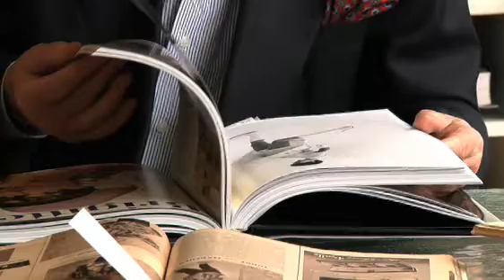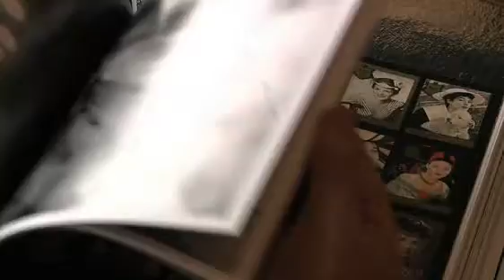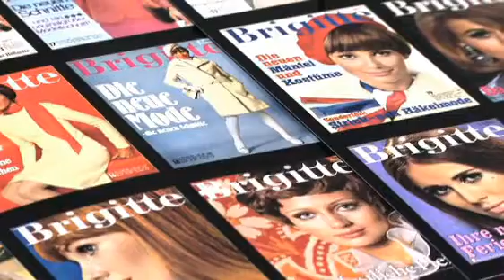F.C. Gundlach, Forum-Preisträger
Er arbeitete für die Brigitte, den Stern oder die Quick und gilt als einer der herausragendsten deutschen Fotografen der Nachkriegszeit. F.C. Gundlach wurde für sein Lebenswerk mit dem Forum-Preis der TextilWirtschaft, der einzigen wöchentlich erscheinenden Zeitschrift für die gesamte Textil- und Bekleidungsbranche im deutschsprachigen Raum, ausgezeichnet.